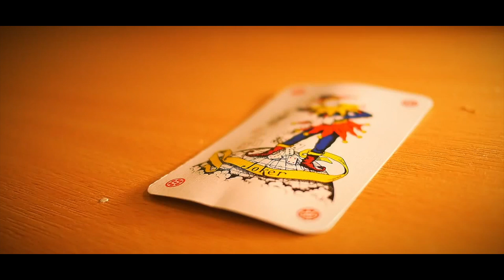Telekileaf | a short film about an angry leaf | by Luke Cutforth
a short film about an angry leaf that i made in 2014 during my first year of university. it has a secret meaning! can you work it out? comment below to win a leaf (but you supply your own leaf)

I uploaded this to get people used to the idea that I MAKE FILMS NOW.. why would that be? 🤔

hope that's a little bit different?? ta x